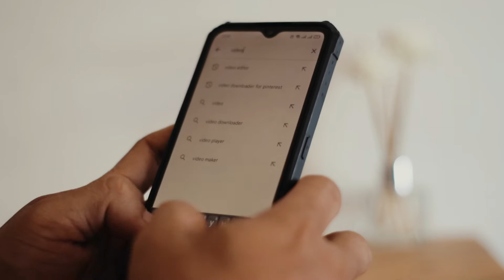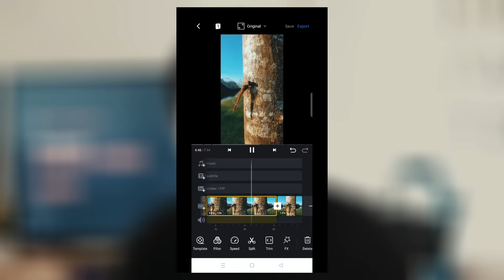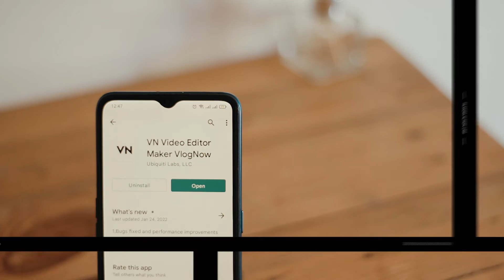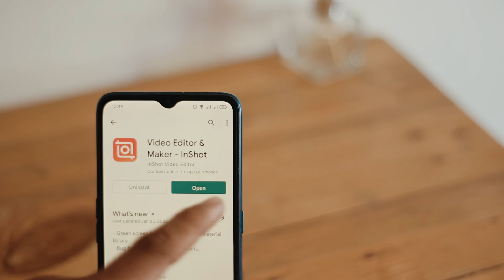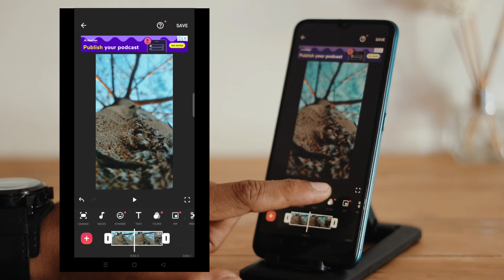Pakai HP buat Speed Ramp SMOOTH! (Aplikasinya GRATIS TANPA WATERMARK)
Ketiga aplikasi video edtor ini 100% gratis, tanpa watermark, dan sudah terdapat fitur CURVE SPEED, jadinya buat speed ramp auto smooth lah... Tonton sampai selesai ya :)